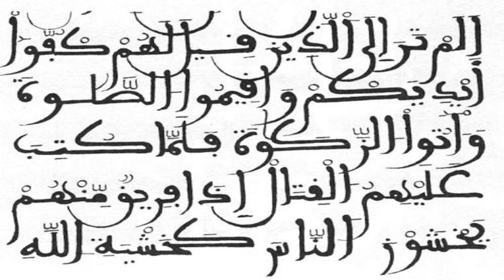Hamd Daghriri دغريري حمد Groupe de Récitateurs-Emotional Quranic Recitation